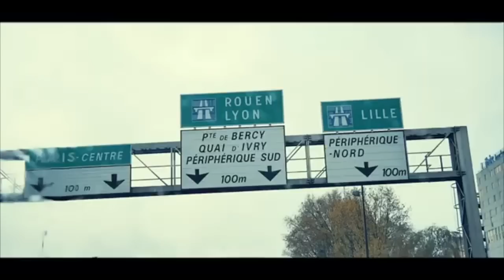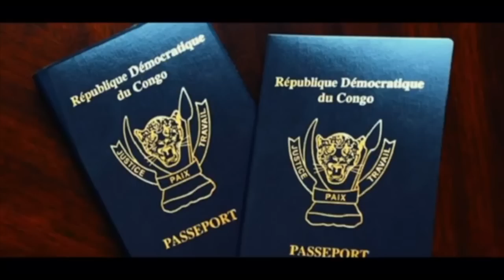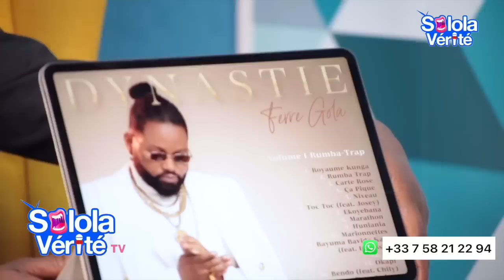🟨 SOLOLA VERITE : JPSON CARDINAL sur KOFFI OLOMIDE et CINDY Je suis pa D’accord avec SOLEIL WENGA